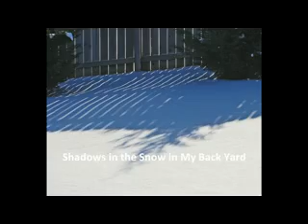I Am the Reason_xvid.avi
Converted old cassette tape song by a Mississippi gospel group from the 1970s, The Ancient of Days Trio